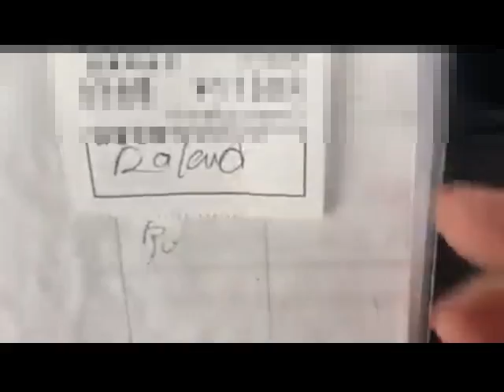20190330藤沢なな【ようこそ雅へ！ものまねメイク☆ロー〇ンドに変身】